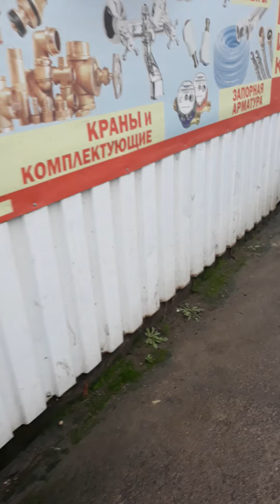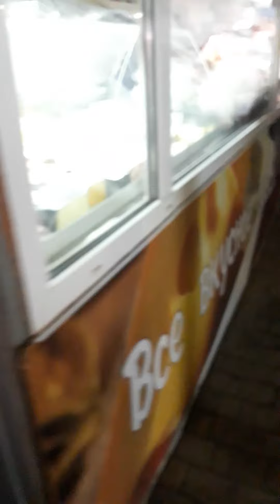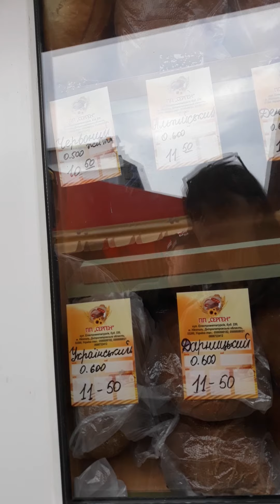Селянский рынок. Что почем.И что продаётся. Октябрь 2020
Людей мало. Суббота.